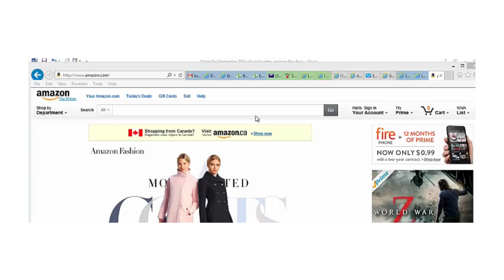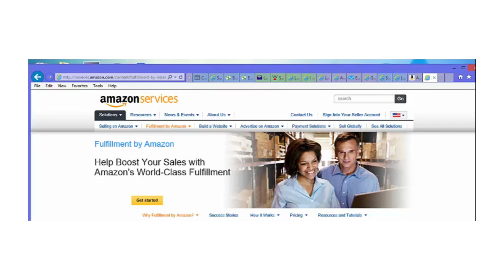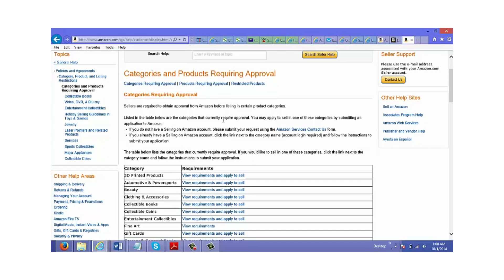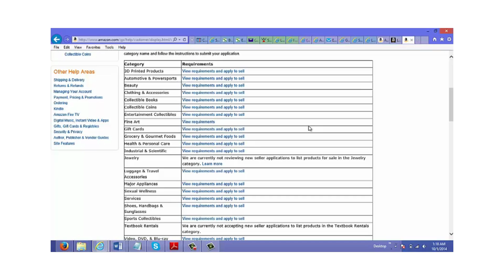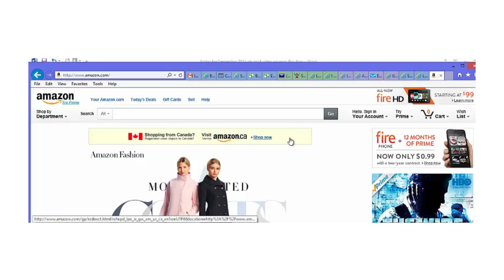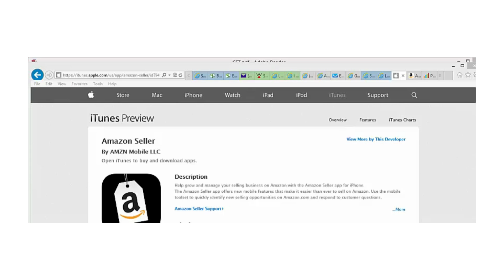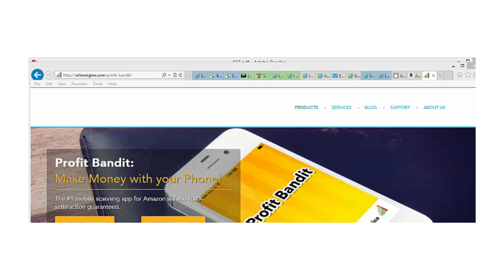How to make money with amazon FBA system | Fulfillment by Amazon - What is FBA? How to Use Beginners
0:00 Intro to FBA
1:17 What is FBA?
2:20 Restricted Items.
4:40 Pro Account or Individual Account, which one?
5:51 Scanning App will make your listing so much easier!

This may seem over welming but just do the list one step at a time, break
it down into smaller steps if needed. Best wishes, God Bless!
NO FACE YOUTUBE VIDEO COURSE:
Wanna make money on YouTube WITHOUT showing your face? (this is the ONLY shortcut to success.
SHORTSTACK:
Your One Stop Shop for getting leads, in a very creative way!
Create online contests, hashtag giveaways, landing pages, websites & emails.Get started today!
TRY AS LONG AS YOU LIKE FOR FREE
No credit card required.
VidIQ Strongest Point is More focused on channel audit for growth!
VidIQ.com your You're YouTube application with 100  Must have Tools:
Tube Budy is More focused on making everything more automated, easier, and faster.
Thinking Out Side the Box with PLR Products
PLR Membership
Unlimited Downloads and Affordable Price
You can download all PLR products, PLR eBooks, PLR videos, PLR articles, master resell rights and private label rights. We have everything you need to sell on your own website or use as a lead magnet for your business.